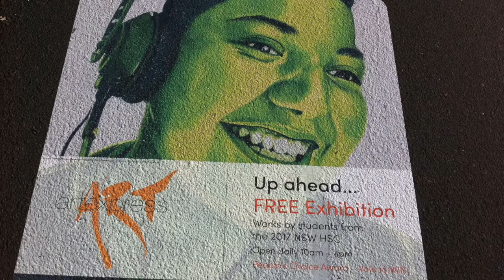Art Express Newington Armory 2018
One of my favourite things to do each year.